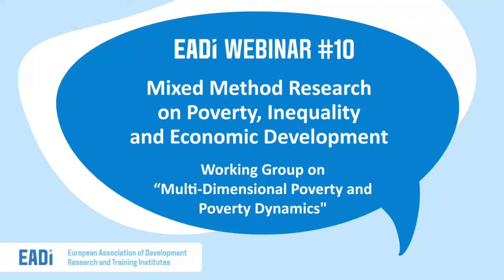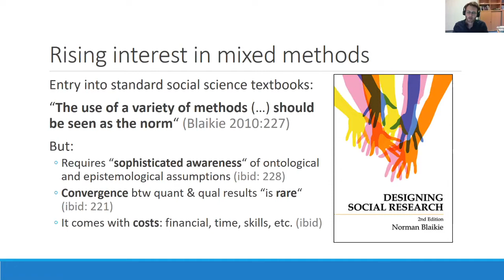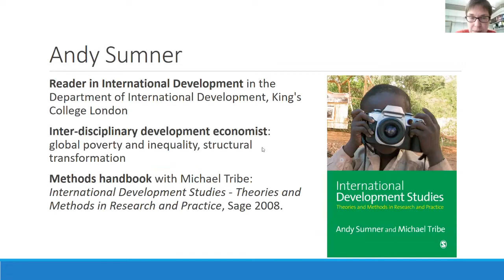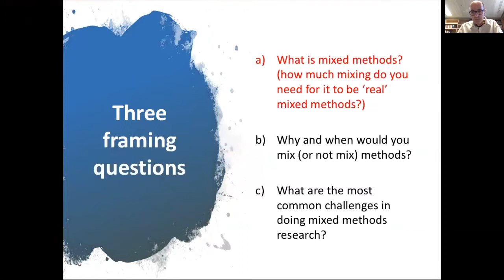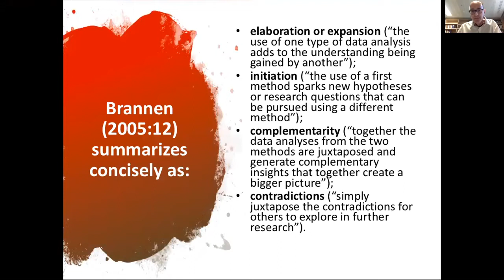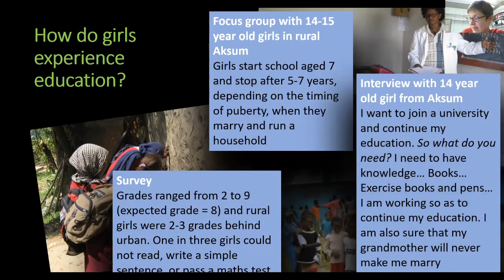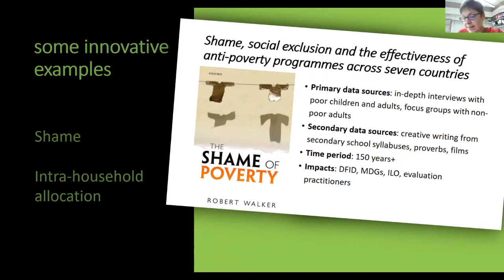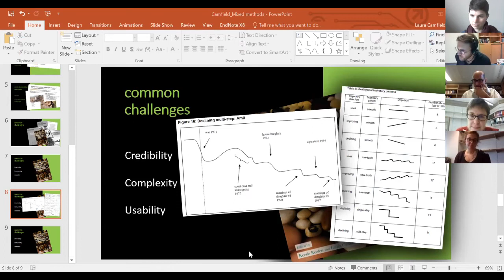EADI Webinar #10: Mixed Method Research on Poverty, Inequality and Economic Development - 2018/12/13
The webinar of the EADI Working Group on “Multi-Dimensional Poverty and Poverty Dynamics” focuses on the use of mixed methods approaches within development research on poverty, inequality, and economic development, as well as on their interactions. The webinar shares the insights from a recent EADI/CROP event described here:

It starts with short presentations from the organisers before engaging listeners in critical discussion of the challenges they face generating and using qualitative and quantitative data in an integrated and interdisciplinary way.

The webinar was organised by the Global Poverty and Inequality Dynamics research network of the Economic and Social Research Council (ESRC) and has received funding from the Global Challenges Research Fund (GCRF)

Speakers:
Laura Camfield, University of East Anglia, United Kingdom
Andrew Sumner, King's College London
Lukas Schlögl, University of Vienna, Austria

Global Poverty and Inequality Dynamics research network of the Economic and Social Research Council (ESRC)

If you want to know more about EADI, the European Association of Development Research and Training Institutes, please visit